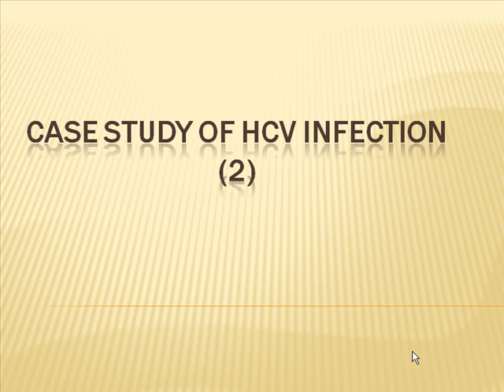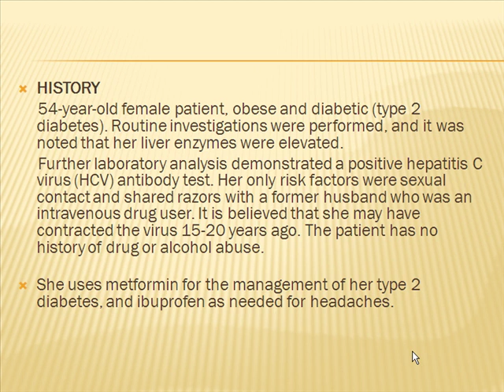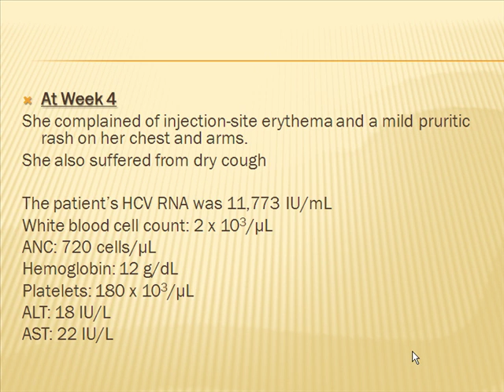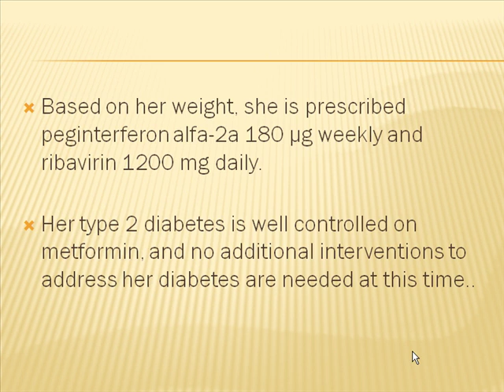HCV 2.camrec.mp4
Case Study HCV Infections